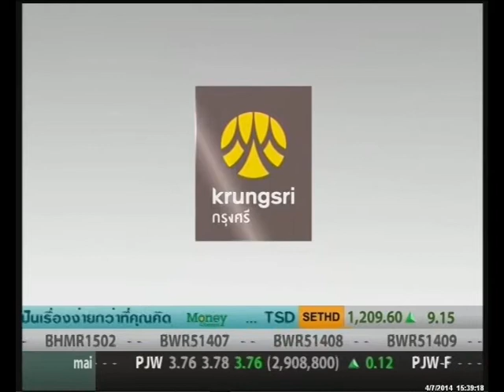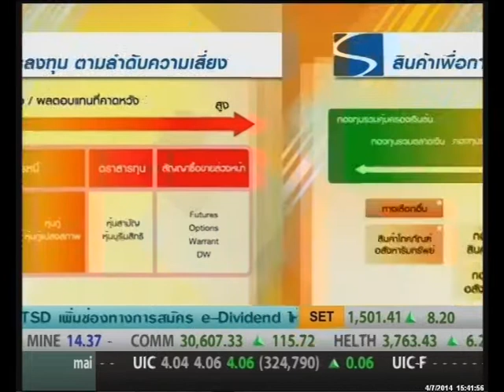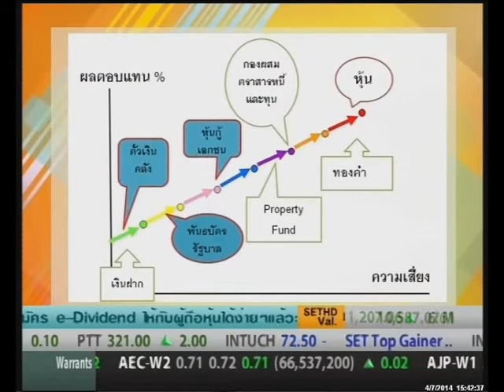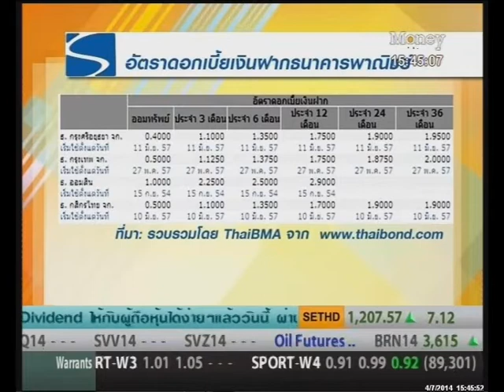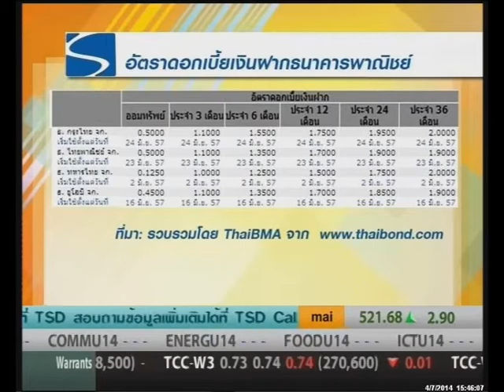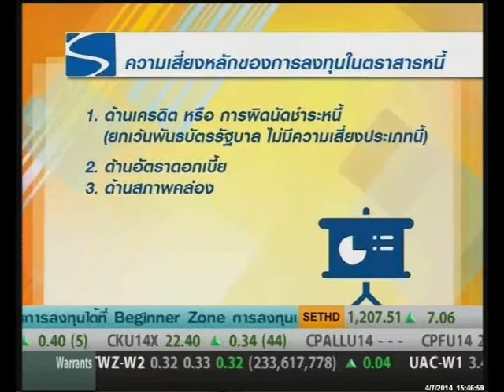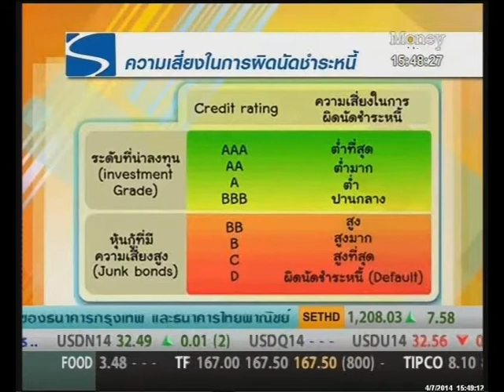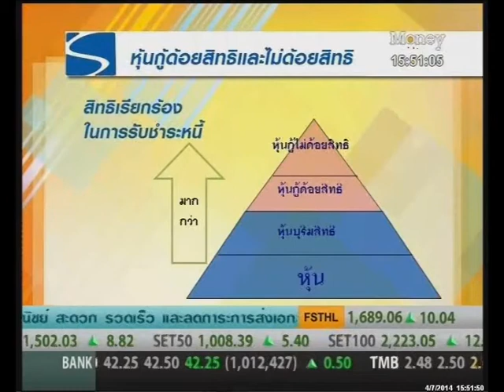โอกาสการลงทุนในยุคดอกเบี้ยต่ำ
โดย: อริยา ติรณะประกิจ ผู้เชี่ยวชาญด้านการเงิน

ติดตามรายการ Smart Money ได้ทุกวันจันทร์-ศุกร์ เวลา 15.30 น. ทาง Money Channel

หรือร่วมพูดคุยกับ MJ เฟิร์น ศิรัถยา อิศรภักดี ได้ที่ Facebook: Smart Money_Money Channel